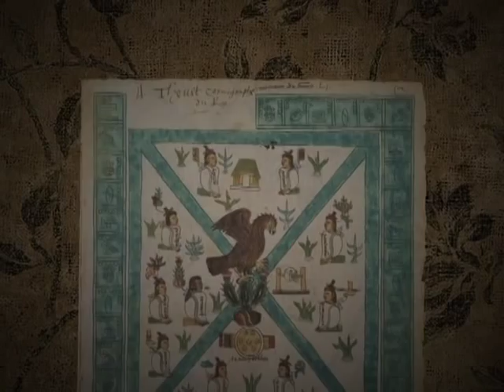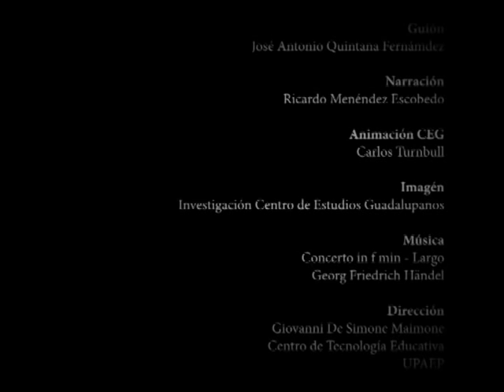Virgen de Guadalupe - La Corona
La Corona de la Virgen de Guadalupe
La pregunta es ¿tuvo la Virgen originalmente una corona y se le despintó en 1895 al coronarla por decreto pontificio?
Sabemos que una corona no tenía ningún significado para los naturales ya que sus jerarcas usaban penachos de ricas plumas.
No era así para los españoles acostumbrados a reyes y emperadores coronados.
Creemos que Nuestra Señora en su aparición milagrosa tenía un mensaje para ambos, indígenas y españoles y no sólo, como algunos afirman, para el pueblo nativo y conquistado.
Las imágenes Guadalupanas más antiguas están todas ellas coronadas sin ninguna excepción. Podemos referirnos a la Virgen de Lepanto de alrededor de 1557, a la primera imagen firmada del español Baltasar de Echave de 1606, a la pintura, hoy desaparecida, que estaba en la parroquia de Atzacoalco, cuya fotografía aparece en el álbum conmemorativo de los 50 años de la solemne coronación y datada hacia mediados del siglo XVl de manos de un buen pintor europeo, así como de todas las pinturas de grandes artistas hasta 1895, destacando las de Cabrera y Morlette que pudieron hacer una calca exacta de la imagen.
El intento de coronación pontificia de la Guadalupana se remonta a los tiempos de Don Lorenzo Bouturini en el siglo XVlll, que gestionó ante el Vaticano está distinción y que fue ferozmente perseguido y encarcelado por el virrey masón Conde de Fuenclara.
En el siglo XIX se retomó la idea de la coronación solemne de la Morenita del Tepeyac, encabezando la idea el padre Plancarte, que también fue fuertemente hostigado por la masonería que lo acusó de malos manejos económicos de la colecta realizada para ese efecto.
Se logró por fin, la anuencia del Vaticano y se trabajó durante dos años para la dignificación de la antigua Basílica para el solemne acto que fue plasmado en una soberbia pintura del padre Carrasco, que parece una fotografía.
Se habló entonces de que no se podía coronar a una imagen que ya tuviera corona por lo que se raspó la tira dorada que con los rayos de alrededor de la cabeza de la Virgen, producían la corona. Este deterioro de la pintura se observa a simple vista.
Así vemos que, a partir de 1895, todas las pinturas de la Reina del Tepeyac, aparecen sin corona.
Creemos que la milagrosa aparición tuvo originalmente su corona, dando en esta forma un mensaje a los conquistados y a los conquistadores de su deseo de reinar en las tierras del Anahuac.

José Antonio Quintana Fernández
Alberto Gustavo Galaviz Castillo
Giovanni De Simone Maimone